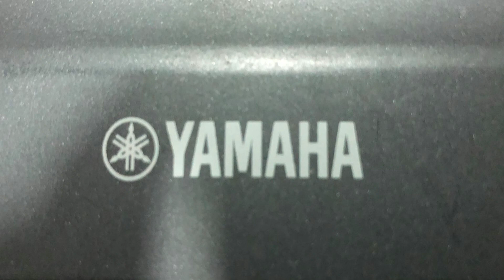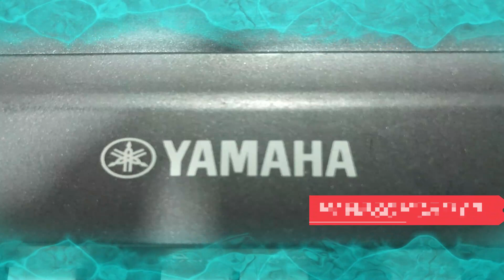YAMAHA P35 - DEMONSTRAÇÃO DOS TIMBRES SEM NARRAÇÃO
TUTORIAL